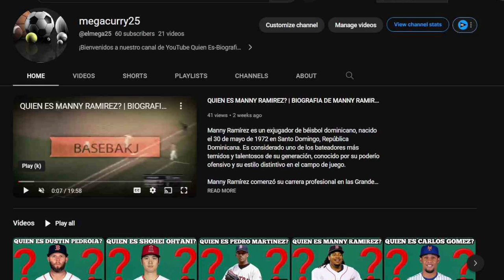ES GIANCARLOS STANTON EL PEOR CONTRATO DE TODA LA MLB? mlb en vivo